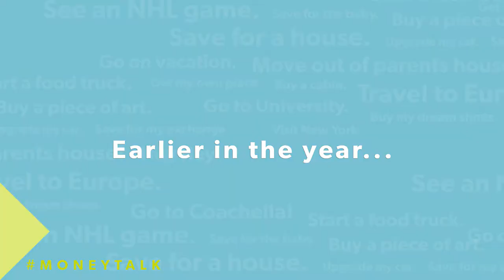Conexus CU - $10,000 Grand Prize Surprise #2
Our members' financial well-being drives everything we do. It takes courage to talk about money and it all starts with a chat. Talk to us today.

For more expert advice, practical help and solutions on things important to you, check out our MONEYTALK blog